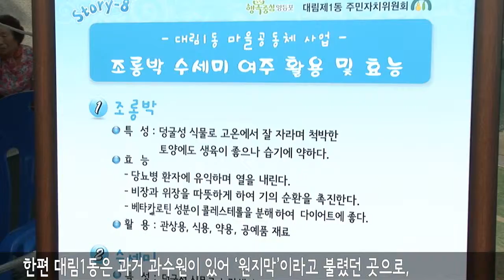20140929 한울타리 조롱박·수세미 축제